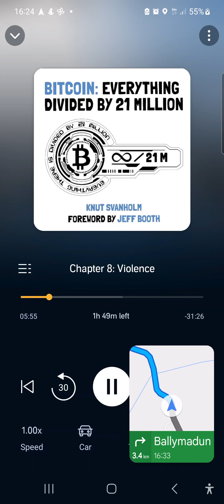What Precentage Slave Are You? Serious Question!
Not your keys not your coins! Don’t be a rookie buy yourself a hardware wallet, here is the brand I use and recommend

I Buy my Bitcoin from Caleb & Brown the worlds most trusted crypto broker for best rates and best customer service!

My Live Bitcoin Basics Workshop on Zoom  is FREE!!! 🙌

Here is $25* crypto to get you started on a beginner friendly exchange I use also!  *while offer lasts

Check out our consulting services and workshops to build a pension plan so you can Retire Early!

Traditional pensions are 40 years
Crypto has retired many people in 4 years

Add me on your socials and say hi!

Please note although I consult with financial advisors, private individuals and businesses about Bitcoin and Crypto I am not a registered financial advisor and nothing on Bitcoin With Dinny channel should be takes as financial advice